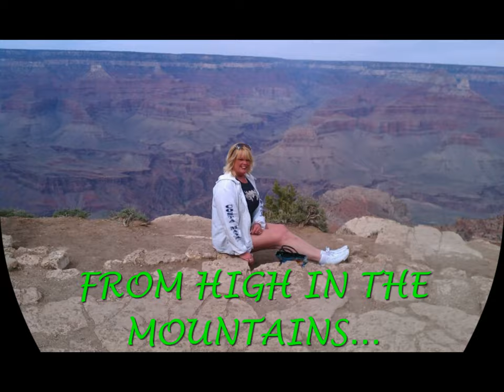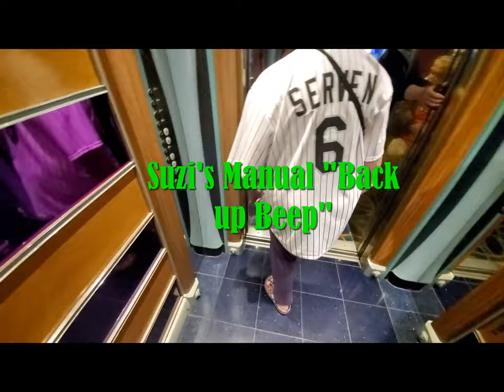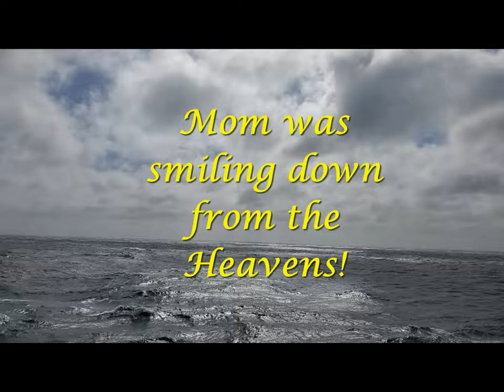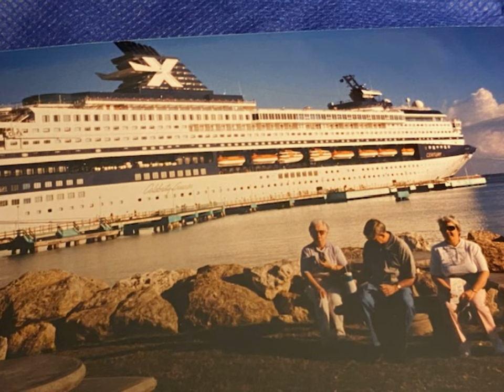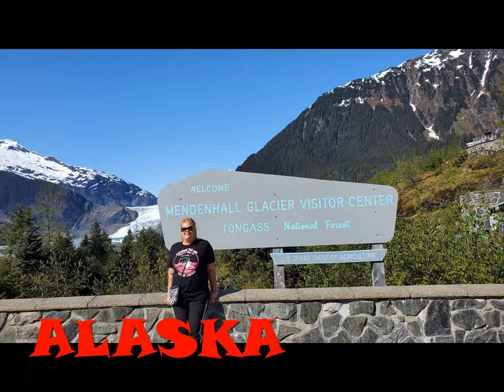The Final Farewell: Scattering Ashes / Memorial at Sea from Cruise Ship | Carnival Miracle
Have you ever wondered about a memorial at sea or Scattering of Ashes from a Cruise Ship?
I was fortunate enough to be asked to record the memorial at sea / scattering of ashes for my friend Suzi's mother Barbara.
I will take you through the whole process.. From the beginning at Guest Services, the final walk through the ship, to the private memorial site and then the walk back to the inside of the ship.
I will explain the procedures and what you need to know during a memorial at sea.
I would like to thank Suzi and her family for allowing me to be part of these final moments.  Please enjoy the video!